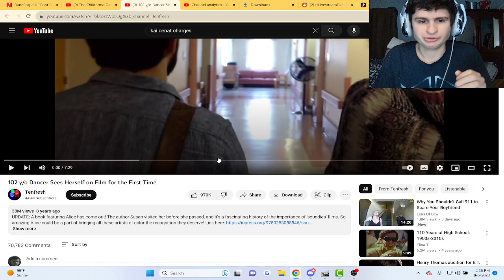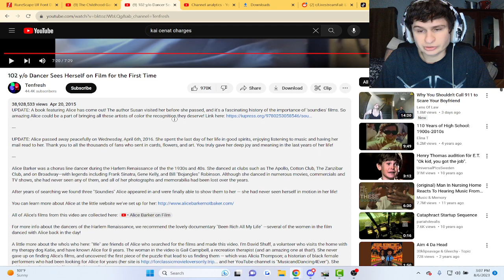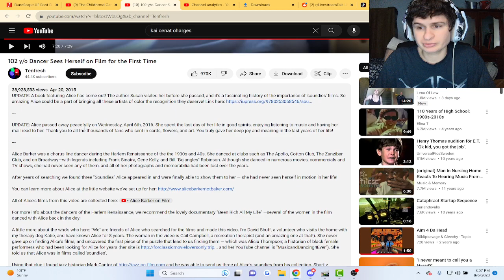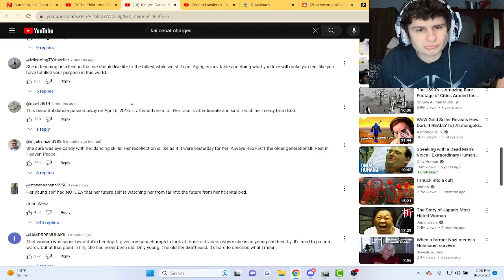102 y/o Dancer Sees Herself on Film for the First Time | Reaction!